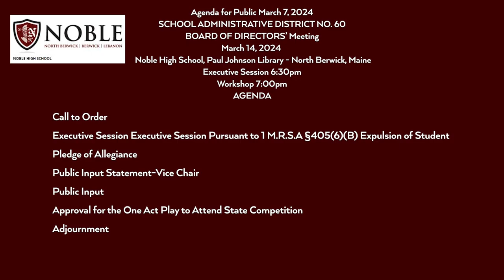MSAD60 Board Meeting - March 14, 2024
This meeting was recorded by MSAD 60 and shared with BCM.  BCM edited for sound and picture quality, added an overlay to let viewers know what date the meeting was held, added an agenda, a title slide, and a disclaimer at the front of the video.